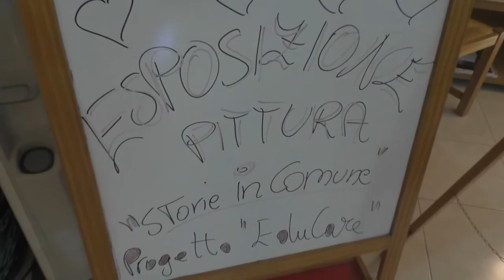Tollo. Storie in Comune: la testimonianza di Angelo Verratti e Clelia Cecamore.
Tollo. Storie in Comune: la testimonianza di Angelo Verratti e Clelia Cecamore protagonisti del Laboratorio di Pittura.

Si è concluso a Tollo “Storie in Comune”, progetto intergenerazionale e partecipato. Progetto finanziato dal Dipartimento della Famiglia della Palazzo Chigi – Presidenza del Consiglio dei Ministri.
“Ri-cucire il tessuto sociale post Covid_19 è stato, e continua ad essere, un dovere primario. Abbiamo voluto, e potuto, farlo partendo dal dialogo generazionale e intergenerazionale, attraverso lo scambio culturale-tradizionale, ma anche ludico, tra ragazzi, giovani, adulti ed anziani. Il progetto è stato ideato dalla concittadina Marina Palombaro, approvato e realizzato con il contributo del Dipartimento per le politiche della famiglia. Il progetto ha previsto laboratori, totalmente gratuiti, di pittura, cucina, teatro, musica, narrazione e racconti, tenuti da personale esperto”. Ha affermato Angelo Radica, Sindaco di Tollo.